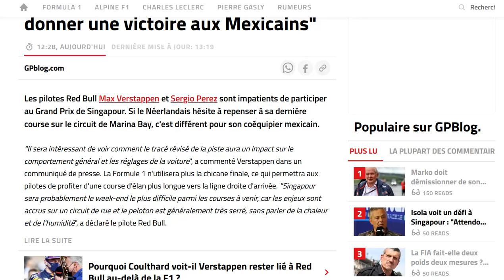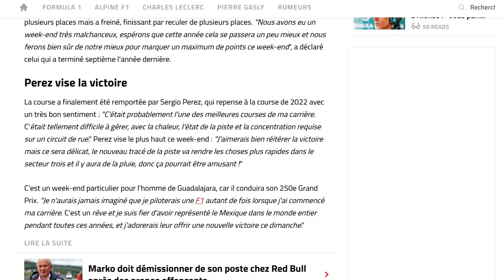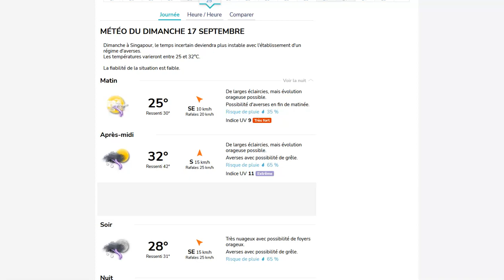Perez vise la victoire à Singapour et se dit fier de représenter le Mexique en F1 !